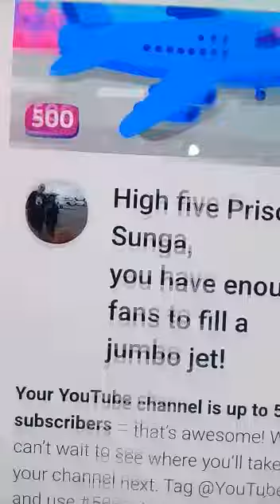THANK U SO MUCH TO ALL THE PEOPLE WHO HELP ME TO ACHIEVE IT🤗😍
OFW &LDR LIFE VLOGS

THANK U SO MUCH GUYS SA INYONG LAHAT .GOD BLESS US EVERYONE